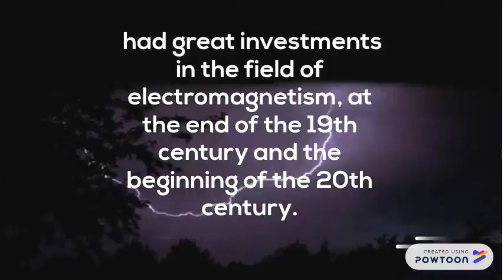nikola tesla//Laura Suárez Hurtado//2018